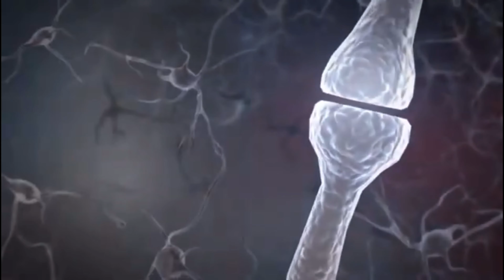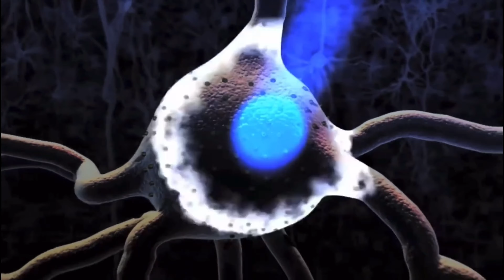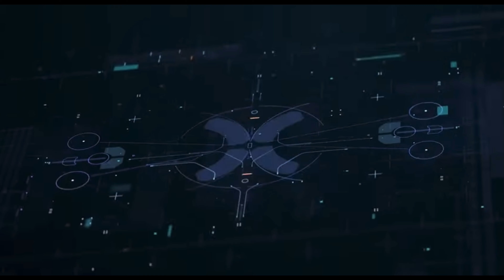Creating a New Reality. - Existential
In this modern world, we’ve all become entranced in models of pattern that don’t serve us. In this Ultimate Video, I express what I’ve learned in my life, in my pursuit of truth, & source energy.
We all want to be close to the Source of Fulfillment! In this video, I would like you to notice your power, your potential, & I hope to help you reignite your flame.
Remember, what you see in me, is you. Much love.